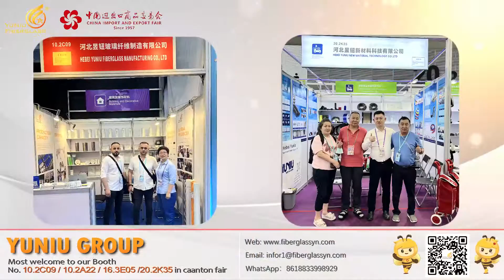Welcome to our Canton Fair, our Booth No. is 10.2C09 10.2A22.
Welcome to our Canton Fair, our Booth No. is 10.2C09 10.2A22. Materials mainly used in buildings.

️Gifts are provided for you.